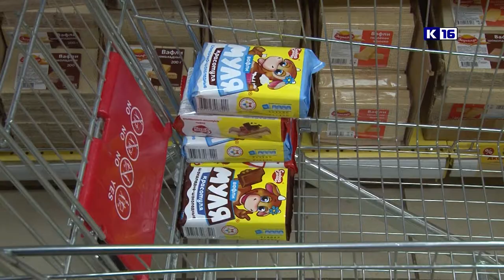«Мы помогаем». Итоги акции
Каждый год «Канал-16» проводит благотворительную акцию «Мы помогаем». В этот раз, при поддержке неравнодушных горожан, мы собрали подарки для одиноких бабушек и дедушек. В канун праздников они особенно нуждаются во внимании и новогоднем чуде.